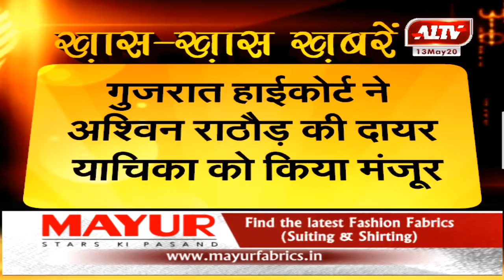गुजरात के शिक्षा और कानून मंत्री को हाईकोर्ट से झटका